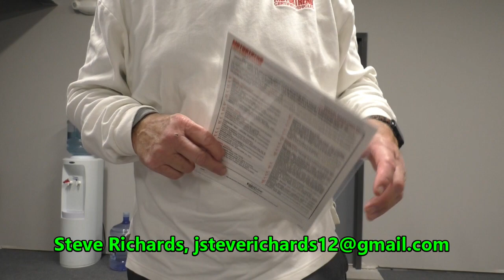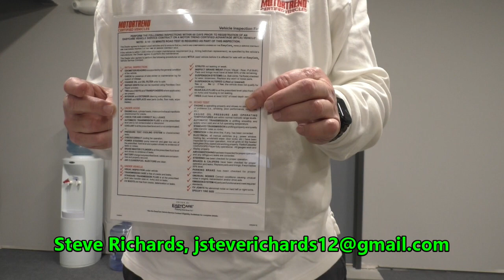Creating Value in the Reconditioning Process is YOUR Job!!